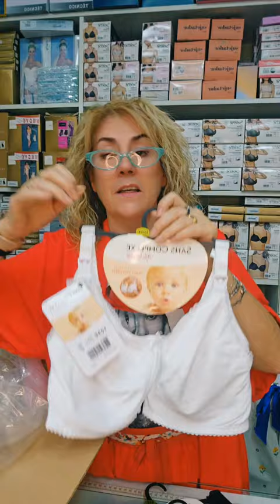En la etapa de la vida de una mujer, especial, también es importante llevar el sujetador adecuado.